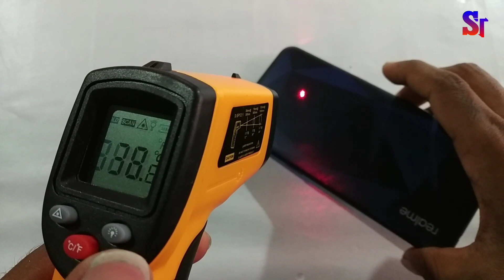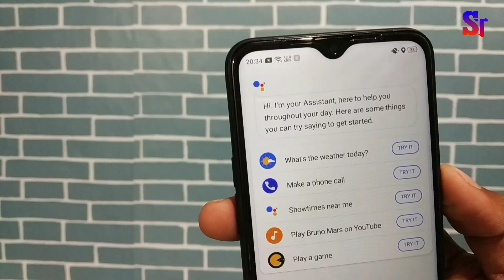Realme C2 Full Review After Using 45 Days Later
Realme C2 full Specification:-
Realme C2 smartphone was launched in April 2019. The phone comes with a 6.1-inch display. Realme 3 Pro is powered by an octa-core Mediatek Helio P22 processor. It comes with 3GB of RAM. The Realme C2 runs Android Pie and is powered by a 4000mAh battery. The Realme C2 not supports VOOC fast charging. The Realme C2 runs ColorOS 6.0 based on Android Pie and packs 32GB of inbuilt storage. The Realme C2 is a dual-SIM smartphone.

Video Topic:-
Realme C2 Unboxing  Black Colour
Realme C2 Camera Review
Realme C2 vs Infinix smart 3 plus
Realme C2 vs Infinix smart 3 plus pubg Test
Realme C2 Launched With ₹5,999
Realme C2 pros & cons
Realme C2 lena chahiye ya nahi
Realme C2 buy korna chahiya ya nahi
5 Reasons to not Buy Realme C2
Realme C2 Launched With 5 Problems
Realme C2 don't buy
Don't Buy Realme C2
5 Reasons to Buy Realme C2
Realme C2 vs Redmi 7A
Realme C2 Big Update

Sumantechno
suman
techno
suman